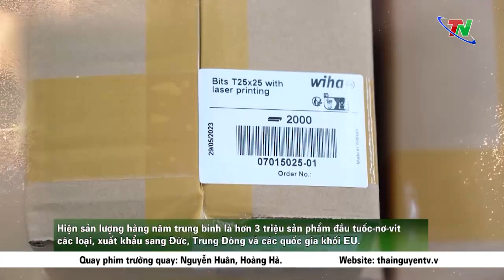Một chiếc tuốc-nơ-vít được sản xuất như thế nào?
Những chiếc tuốc nơ vít tuy nhỏ bé nhưng lại đóng vai trò lớn trong việc lắp ráp và hoàn thiện các thiết bị máy móc trong các ngành sản xuất công nghiệp. Hãy cùng tìm hiểu về quá trình sản xuất ra một chiếc tuốc-nơ -vit đạt tiêu chuẩn và chất lượng tại một đơn vị chuyên sản xuất những chiếc tuốc- nơ -vit xuất khẩu sang thị trường Đức và Châu Âu, đặt ngay tại Thái Nguyên.